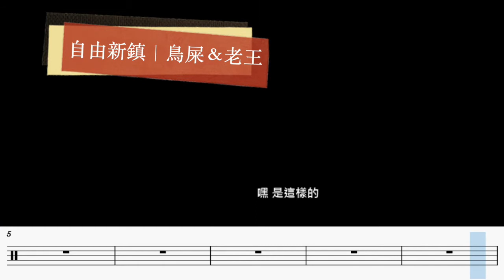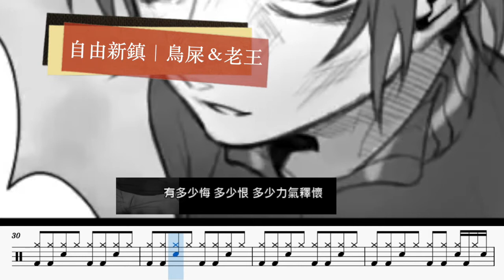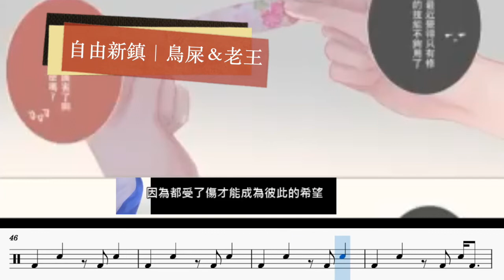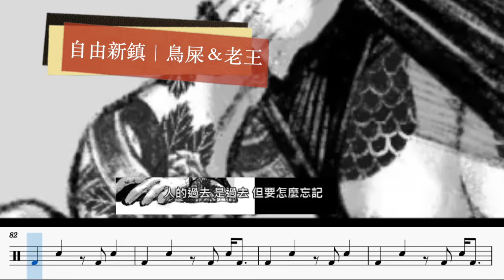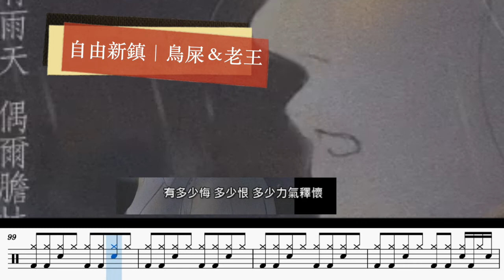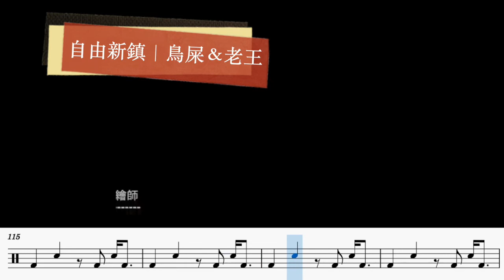自由新鎮 鳥屎＆老王｜動態鼓譜完整版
2014年通過希朵夫爵士鼓國際檢定一級